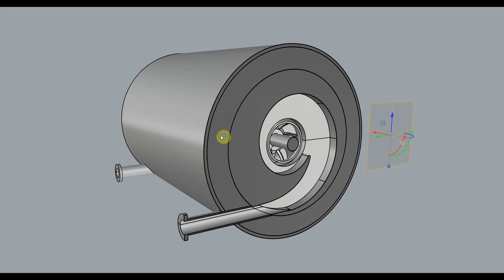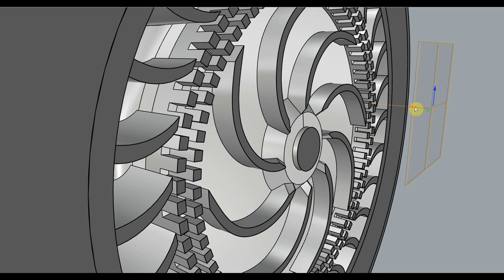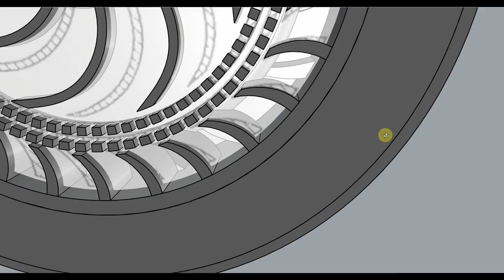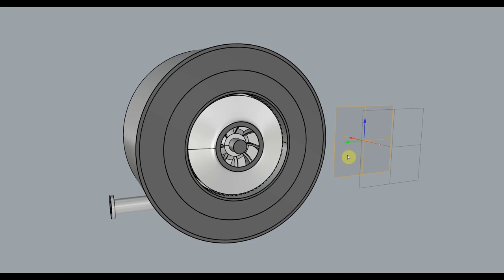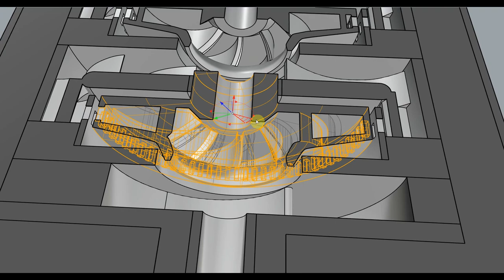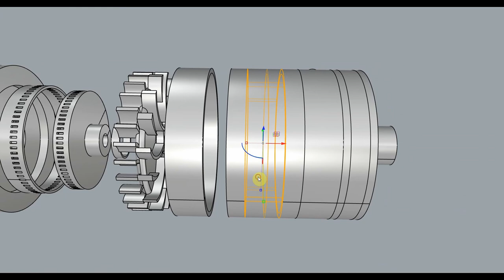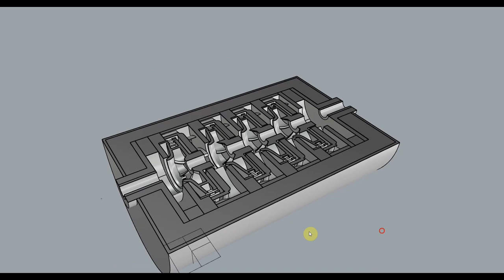ULTR - Kladov Cavitator Clipping Animation - Tony Jabony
Tony Jabony shares a video of him doing clipping animations on his model of the Kladov Cavitator built on the patent number RU2054604C1